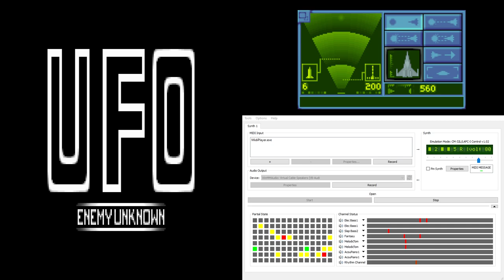UFO Enemy Unknown / X-Com CM-32L OST - Interception (Extra Reverb)